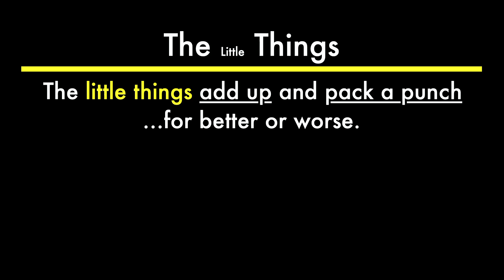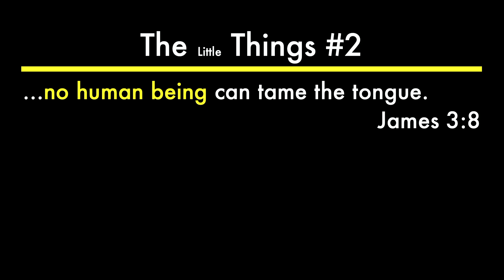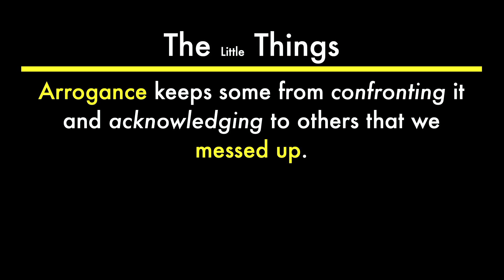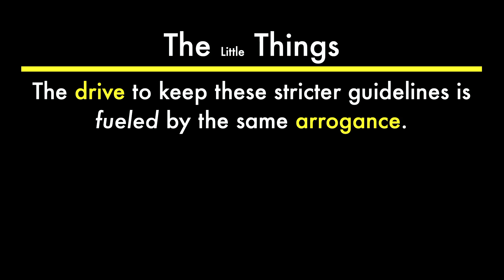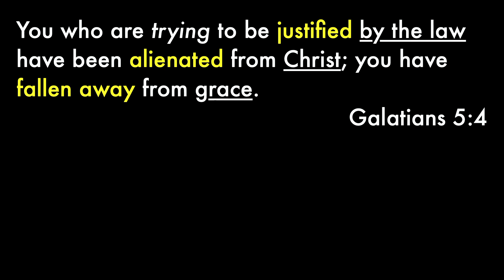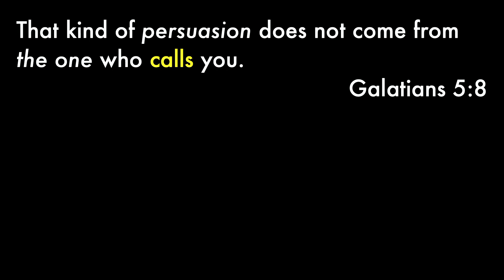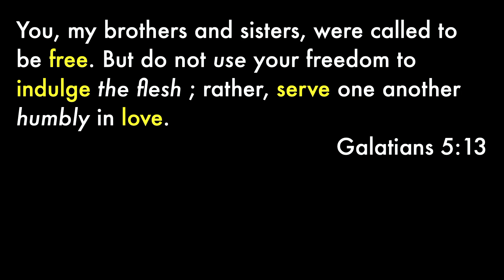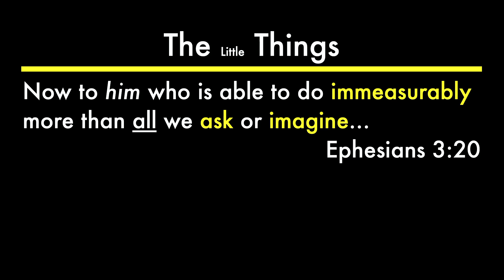Little Things (Ep. 4)